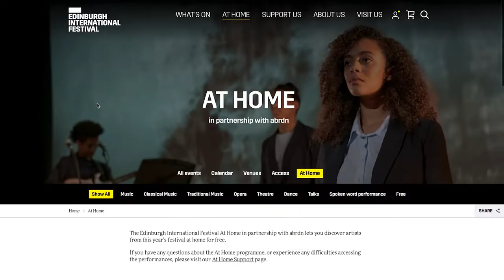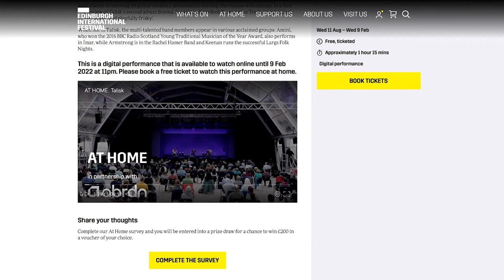Partnerships at the Edinburgh International Festival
We have been reflecting on the successes of the 2021 Festival and on what we can achieve when we work closely with our partners. When we collaborate and align our values, the impact that partnerships can have is truly powerful.

We believe in investing in the arts, in talent and in our community. But don’t take our word for it, listen to what some of our partners have to say about why they support the International Festival.